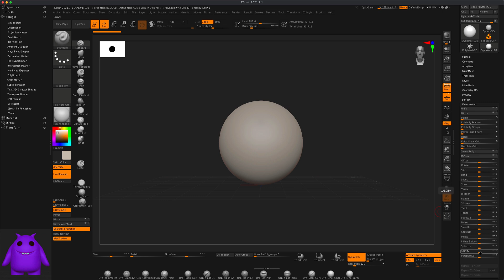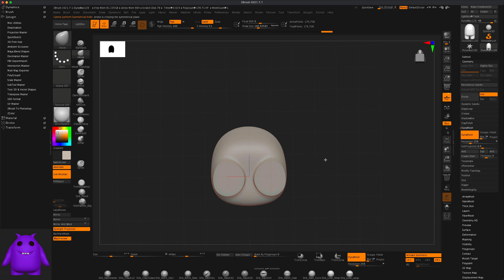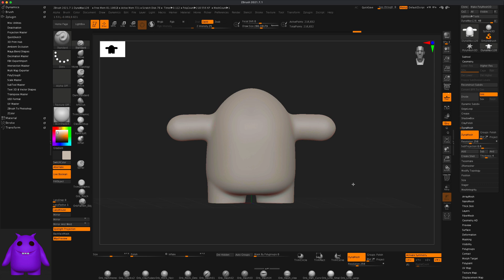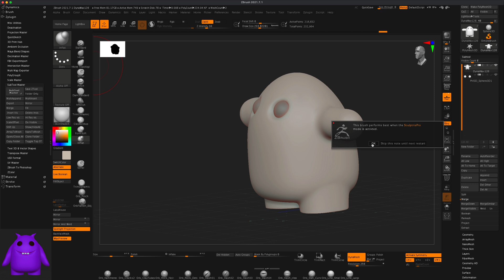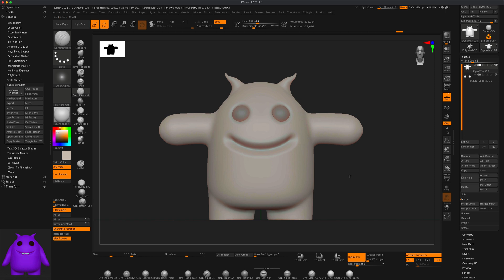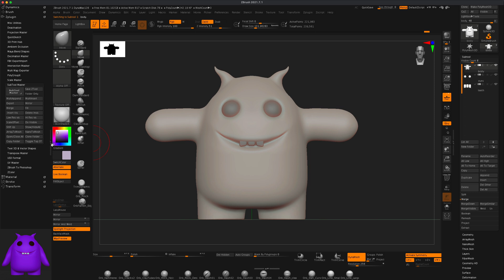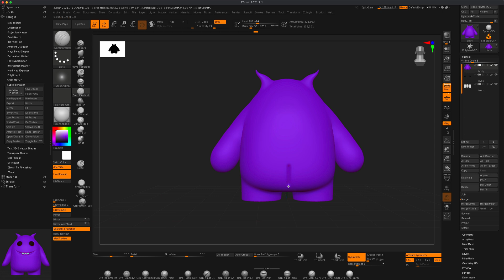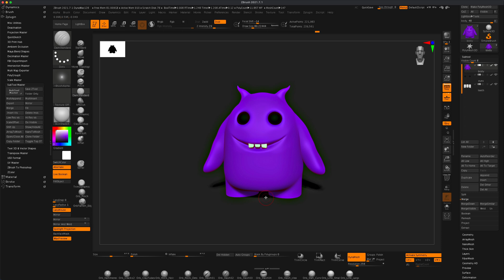Learn How to Sculpt an Adorable Monster in zBrush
Sometimes it is fun to just play and explore simple shapes. In this video let's make a cute little monster in zBrush using basic tools and brushes.